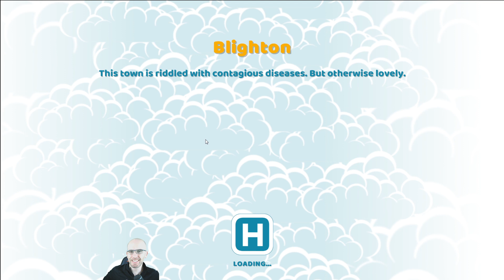Two Point Hospital Playthrough (PC) - Episode 46A: Hunt for 3-starts in Blighton continues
Hunting those infected vaccinations and then struggling to increase hygience by 1%.